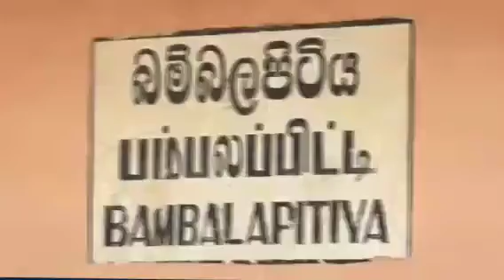දැන් ආණ්ඩුවට පාලම් හදන්න සල්ලි නෑ